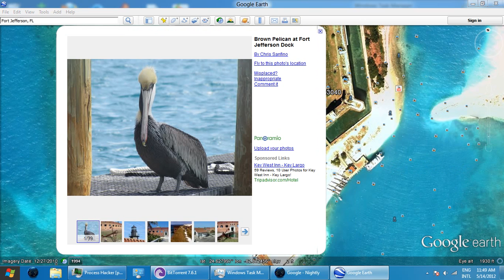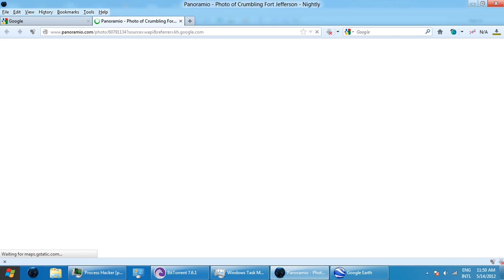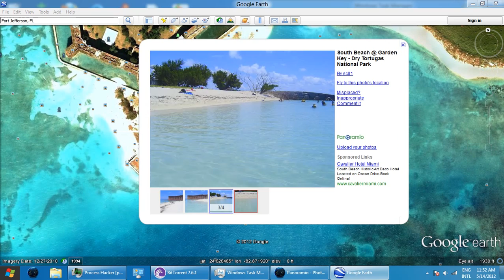fort jefferson Video_2012-05-14_115237.wmv